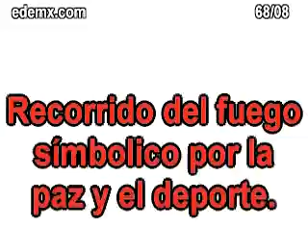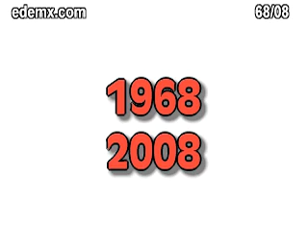XL Aniversario de Mèxico 68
Video de la flama simbólica de la paz y el deporte que se realizó en Chapultepec, Cd. de México. Video por RNY/Iván TMY. Edificios de Mèxico.